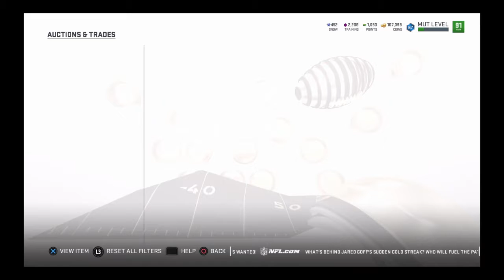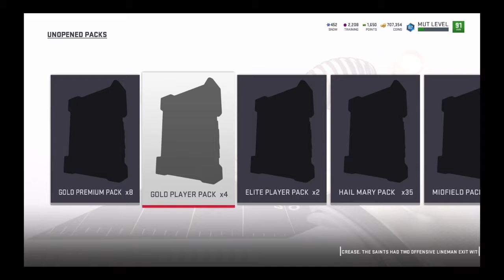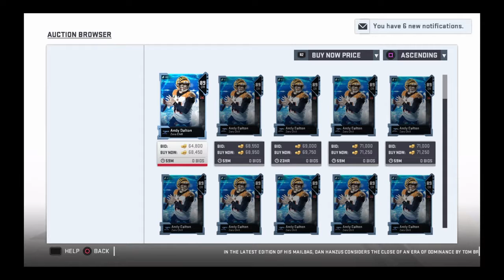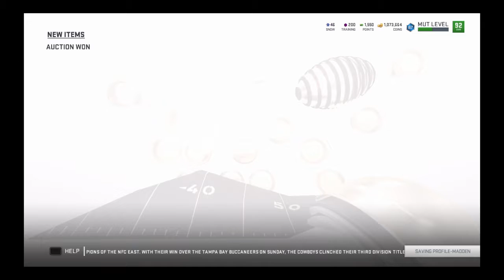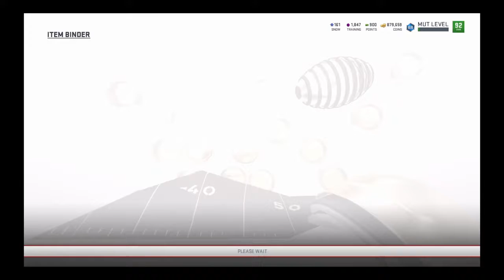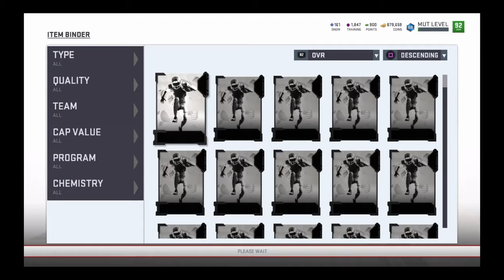Madden 19 opening 2 zero chill bundles over 1 million coins made